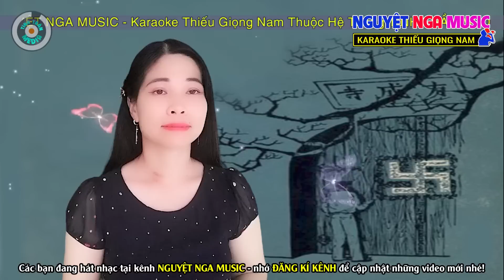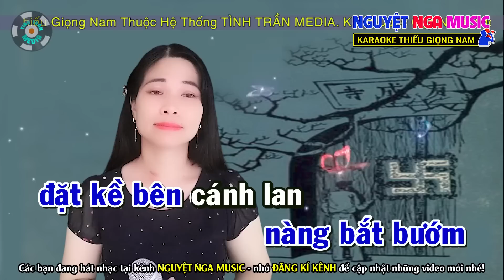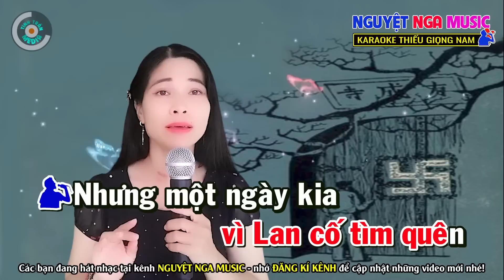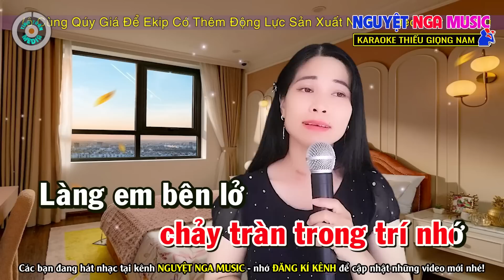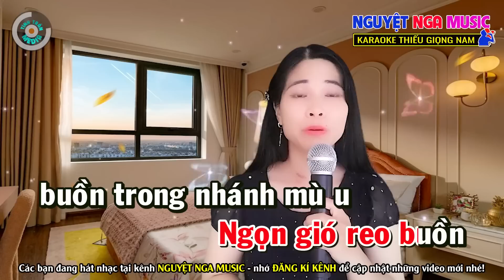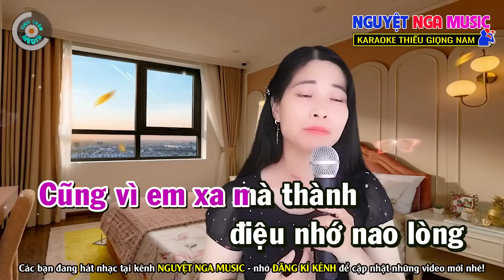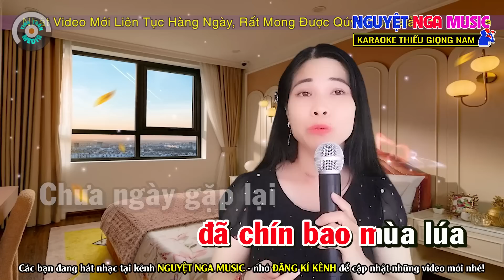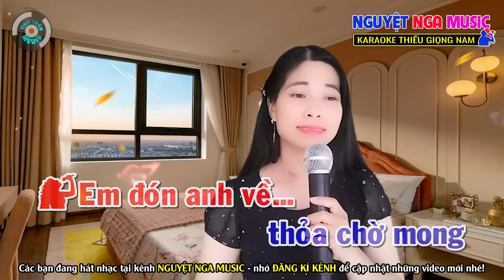✔️[SIÊU PHẨM] LAN VÀ ĐIỆP 2 | SÔNG QUÊ ➤ Karaoke Thiếu Giọng Nam ➤ Song ca cùng Nguyệt Nga